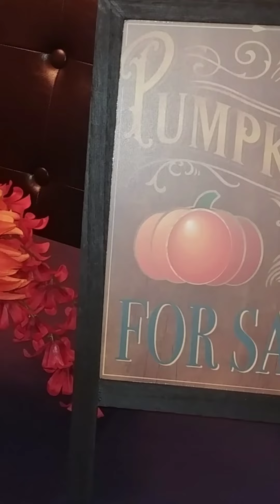Creative & Beautiful Gift Wrap!!!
Fancy Gift Wrap For That Fancy Person In Your Life!